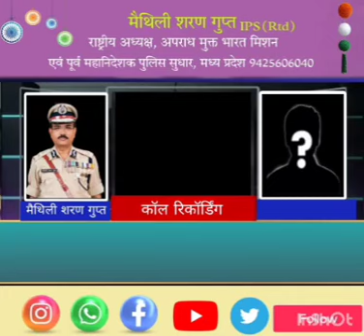आप भी जुड़ें व‌ अपराध मुक्त भारत मिशन के इस विधानसभा चुनाव में उम्मीदवारी के लिए 9425606040 पर जुड़े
आप भी जुड़ें व‌ अपराध मुक्त भारत मिशन के इस विधानसभा चुनाव में उम्मीदवारी के लिए 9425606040 पर जुड़े: श्री पवन‌ कुमार चन्दगुप्त पूरी शक्ति से अपराध मुक्त भारत मिशन के उम्मीदवारों की पहचान में भिड़े

सभी साथियों से अनुरोध है कि अपने बच्चों के स्वर्णिम भविष्य के लिए चन्दगुप्त या सदस्य के रुप में जुड़े व अपेक्षित सहयोग भी दें:--

अपराध मुक्त भारत का डरा सहमा सदस्य:-

मैं भारत माता की शपथ लेता हूँ डरा हुआ, सहमा हुआ, सताया हुआ, आज की व्यवस्था से पीड़ित, अपमानित एवं व्यथित व्यक्ति हूँ अतः पर्दे के पीछे रहूंगा व अपराध मुक्त भारत मिशन के सदस्य के रूप में अपने परिवार के सदस्य, अपने मित्र, अपने रिश्तेदार, पड़ोसी, युवा साथी, वरीष्ठ नागरिक एवं ऐसी सामाजिक संस्था जिनसे मैं वर्षों से जुड़ा हुआ हूँ उनमें से 10 व्यक्तियों को प्रतिदिन के मान से 9 दिन में 90 लोगों को जोड़ने का प्रयास करूँगा!

1.  मैं यथाशक्ति  फोन पे, गूगल पे से 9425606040 पर आर्थिक सहयोग राशि भेजूंगा नंया QR code को स्कैन‌ कर 100 रू या अधिक की आर्थिक सहभागिता सुनिश्चित करूंगा।

2.  होटल व्यवसाय से जुड़ा हुआ हूँ व अपराध मुक्त भारत मिशन के वालिंटियर्स को ठहरने में सहयोग करूँगा।
3. मै अपने घर एक कमरा या बरामदा अपराध मुक्त भारत मिशन के वालिंटियर्स को उपलब्ध कराऊंगा व रूखा सूखा भोजन भी बांट कर खाऊंगा।
4. मेरे पास स्वयं का वाहन है या मैं वाहन व्यवसाय से जुड़ा हुआ हूँ तो एक वाहन मय ड्राइवर के उपलब्ध कराऊंगा।
5. मैं अपने पास उपलब्ध साइकल, मोटर साइकिल, चार पहिया वाहन या टैक्टर आदि के साथ सहभागी बनूंगा।
6. मैं प्रिंटिंग उद्योग से जुड़ा हूं व प्रिंटिंग संबंधी कार्य में अपना सहयोग दूंगा।
7. मैं स्वयं को वॉलनटिअर के रूप में अपराध मुक्त भारत मिशन के चन्दगुप्त को घर घर पहुचाऊंगा व डरे सहमें लोगों को सदस्य व निडर निर्भीक व्यक्तियों को चन्दगुप्त की शपथ दिलाऊंगा।

मैं स्वयं के लिए व अपने बच्चों के लिए अपराध मुक्त, भ्रष्टाचार मुक्त, गुलामी मुक्त, पारदर्शी एवं जवाबदेह प्रशासन एवं जूडिशियल व्यवस्था हेतु अपना पूर्ण सहयोग तन मन व धन से दूंगा व अपने सहयोग की इच्छा/सहमति अपराध मुक्त भारत मिशन के राष्ट्रीय अध्यक्ष एवं पूर्व पुलिस महानिदेशक श्री मैथिलीशरण गुप्त को 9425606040 पर मैसेज, व्हाट्सअप, टेलीग्राम एप के माध्यम से आज ही भेजूंगा, जिससे आज की राक्षसी व्यवस्था को सामूहिक प्रयास से पराजित करने में अपना सहयोग दूंगा।

नाम:
पता:
विधान सभा क्षेत्र :
मोबाइल नंबर:

यदि आप इसी विधानसभा चुनाव में खड़े होना चाहते हैं तो तत्काल मुझसे 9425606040 पर चर्चा करें।